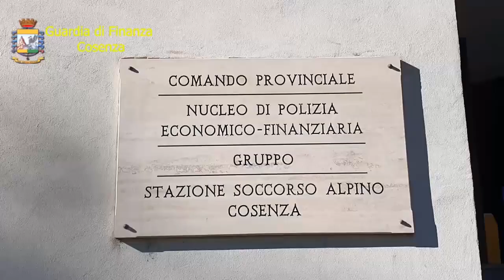Cosenza | Riciclaggio e frode sul bonus edilizio, 5 indagati in Calabria